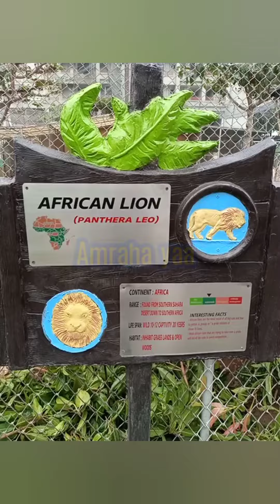African lion 🦁 in islamabad